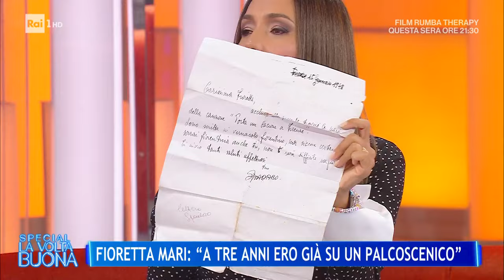Fioretta Mari: La prima volta da talent scout - La Volta Buona 02/10/2024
- È stata la volta buona di migliaia di attori, conduttori, cantanti e personaggi dello spettacolo, che hanno debuttato sui palcoscenici di tutto il mondo grazie alle sue lezioni di recitazione e dizione. A La Volta Buona: Fioretta Mari!